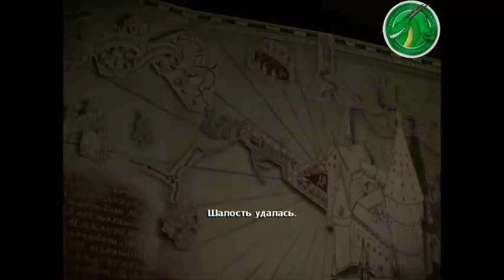прохождение Гарри Поттер и Принц-Полукровка часть 2